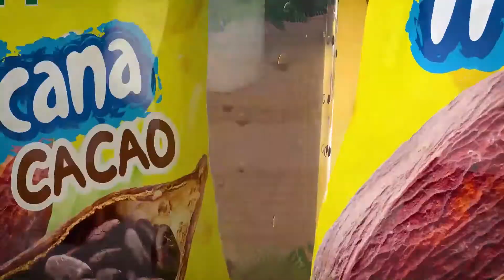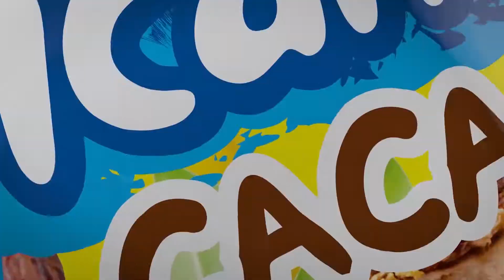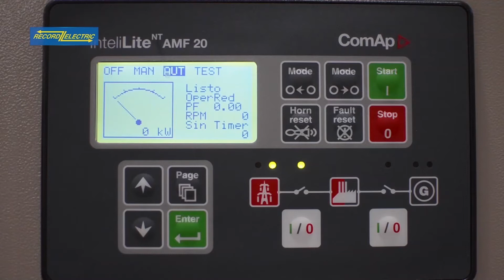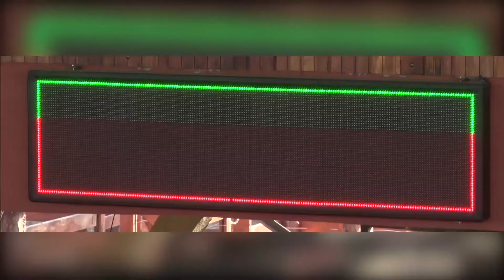A Paso Firme | Producción De Ganadería Menor | RCC 2019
Programa del día 10 de noviembre del 2019
A Paso Firme - Producción De Ganadería Menor